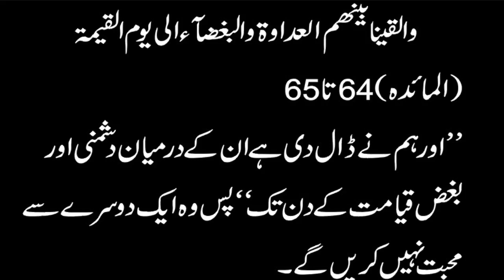judai dalne ka taqatwar wazifaجدائی ڈالنے کا طاقت ور وظیفہ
es video mae judae dalny ka qurani treqa bataya gya hy jes  ki madad se aap uh logon mae nafrat or judai daal sakty haen jo k najaez aap ko tng krty yaa na jaez taluqat rakhty haen.bohat aala wazefa hy,,]
my name is M.AYYAZ MUZAMMIIL
Founder of edara e rohaniyat PAKISTAN,we published Spiritual monthly megzien touhfa e rohaniyat,jafreya jantre ,muzammil rohani jantre and other islamic books i am a Muslim Spiritual Scholar & Healer ,who has been helping people resolve a variety of issues over 35 years with quran surrah muzammil .
JOIN OUR ROHANI GROUP
Tohfa_E_Rohaniyat
please join our rohani whatsapp group send your request at this number